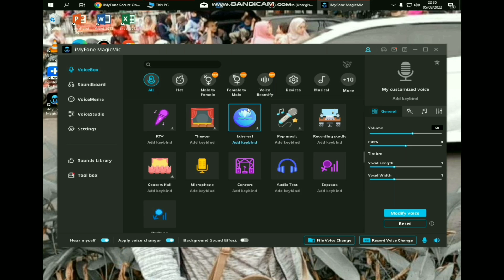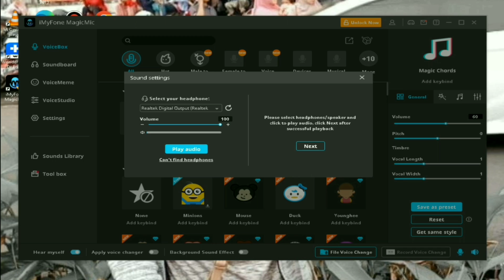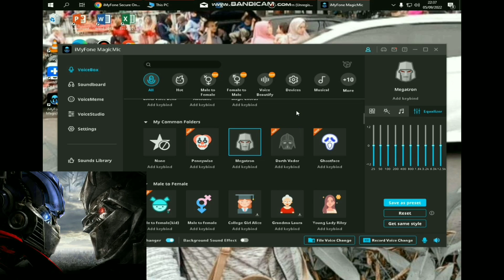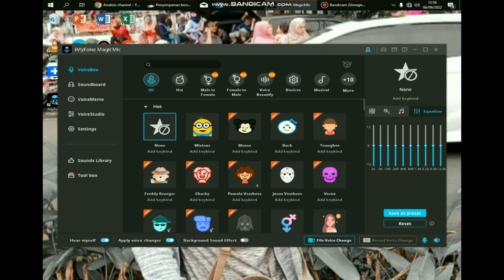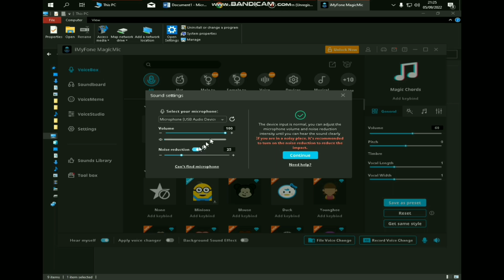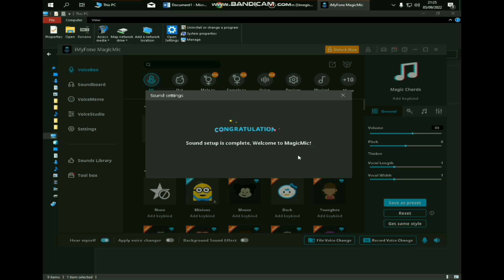Siapa Sangka, MAGICMIC Diam-Diam Bisa Ubah Suara Jadi Apapun Saat Live!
Aplikasi Magicmic yang Bisa Membuat Suaramu Yang Lain - imyfone

Magic mic adalah software Merubah suara menjadi suara horor atau suara yang kita inginkan, mudah cara pasangnya, mudah digunakan dan mendukung semua game termasuk aplikasi discord, gunakan software magic mic untuk merubah suara kita di pc/laptop/android dan ios.